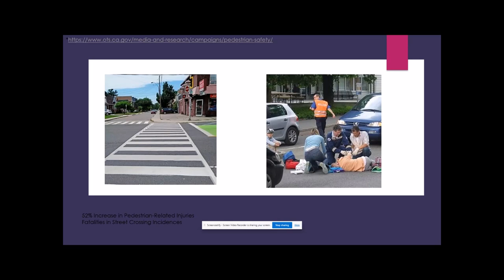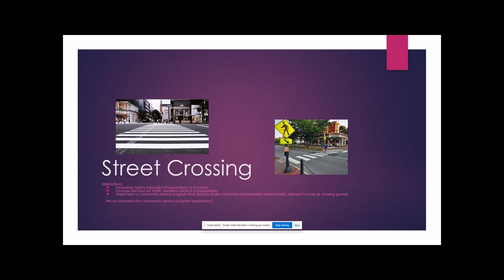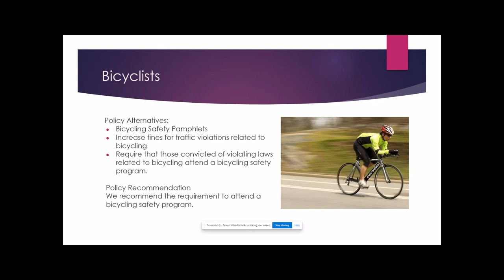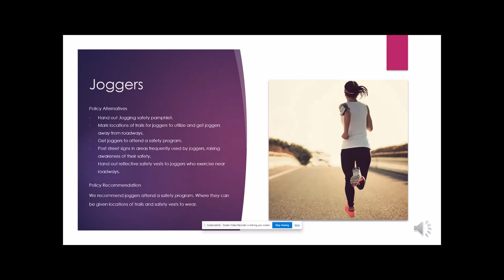City Presentation Moreno Valley